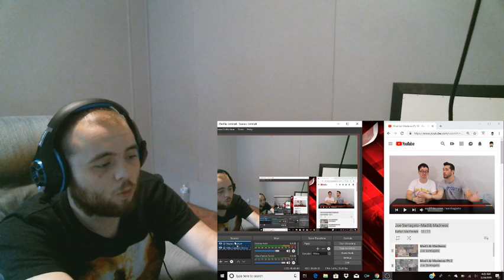Mad Lib Madness Pt 10 REACTION